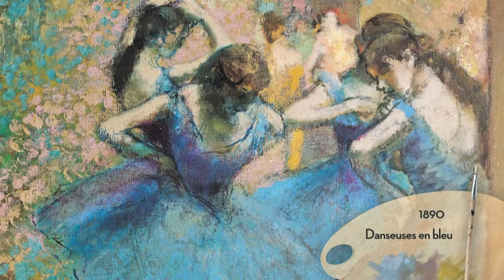Edgar Degas - Les Grands Maîtres de la Peinture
Edgar Degas est un solitaire au tempérament difficile. Fuyant les conventions, il ne se plie pas à la rigueur du formalisme académique. Bien qu’il fût l'instigateur le plus actif des expositions impressionnistes (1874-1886), il ne put jamais se conformer ni à ce mouvement ni à d’autres, préférant toujours suivre son propre chemin artistique.
Réalisateur : Thierry Bruant, Gilbert Di Nino, Catherine Mignot, Mariya Sergeniuk, Christelle Malochet